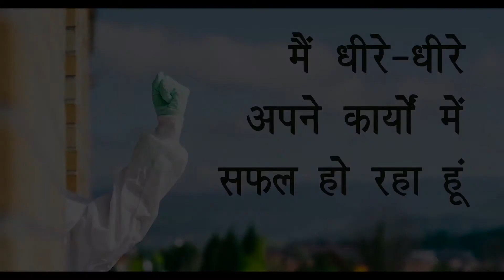RESOLUTION AND GRATITUDE (Hope) By Mahendra ji kabra (Gujarati)